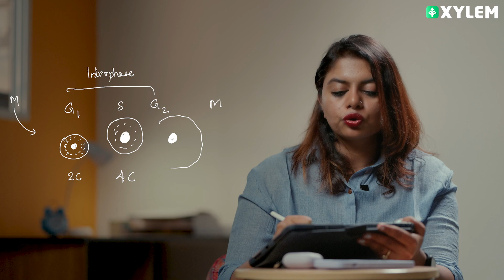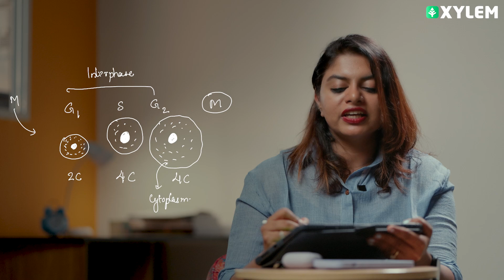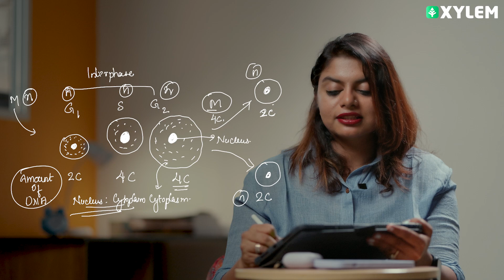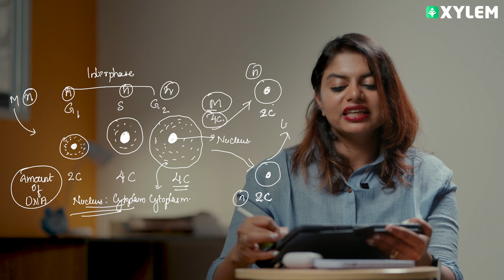Confusing Question from Cell Cycle and Cell Division | Xylem NEET